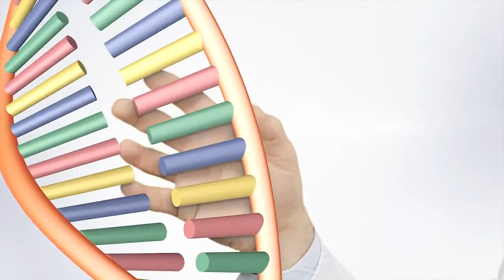bodykey from Nutrilite стабильное снижение веса!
Программа снижения веса bodykey от Nutrilite поможет Вам разработать план питания на основе Вашего ДНК.
в Украине и Восточной Европе